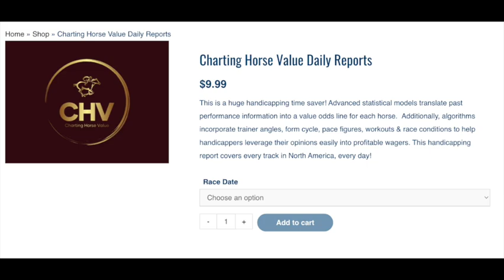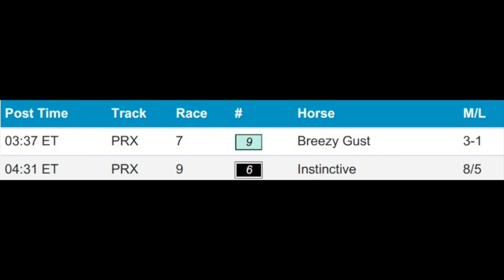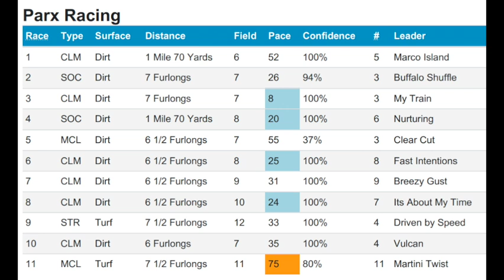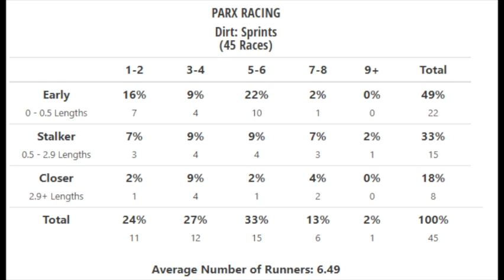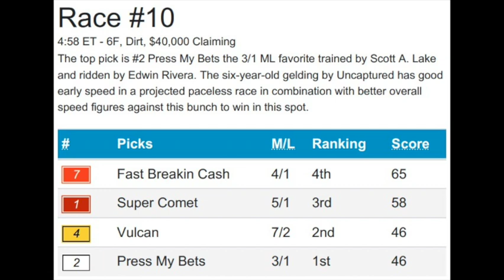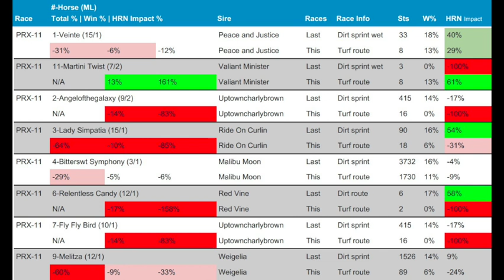Parx Racing Mandatory Payout of $3,000,000+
The Philly Big 5 must go this Wednesday, June 1st! Handicappers Ed DeRosa and Sara Elbadwi discuss the 5 race sequence, including insight from our Pro Reports and the newest product to be offered through us, Charting Horse Value.